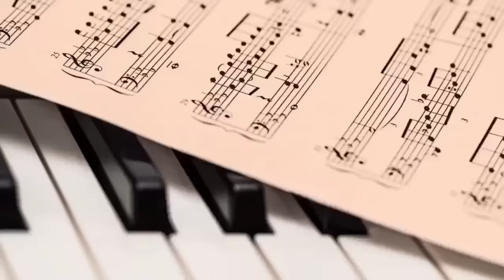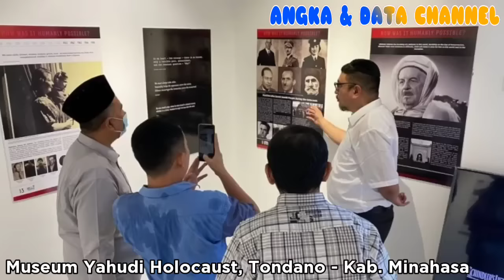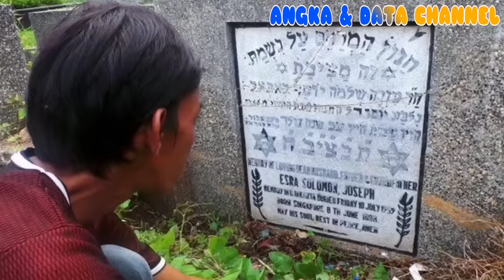Jarang diketahui! Inilah 3 KOTA BASIS penganut AGAMA YAHUDI di INDONESIA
Sumber:
TERIMA KASIH